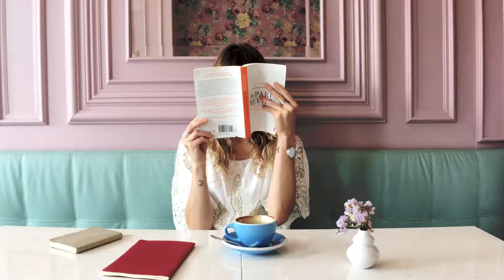Lina Self Portrait for TIFF Talent Lab